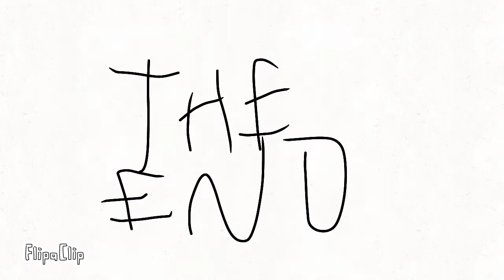S Q U I D G A M E !